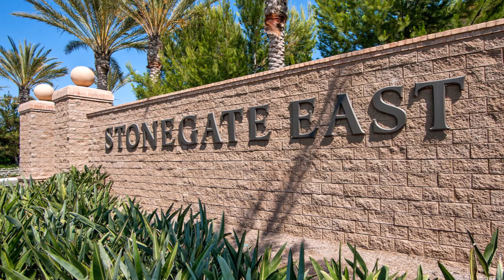26 Deergrass, Irvine, CA. 92618 - Stonegate East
Presented by Jessica Hong & Steve Park w/Realty One Group